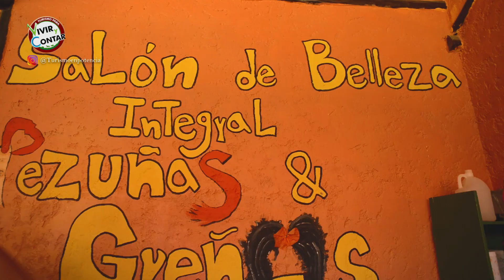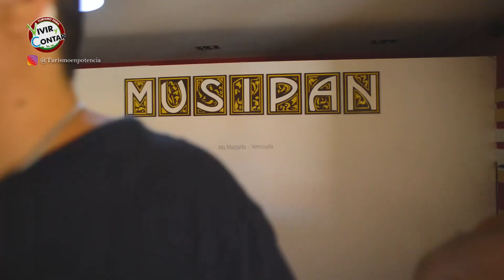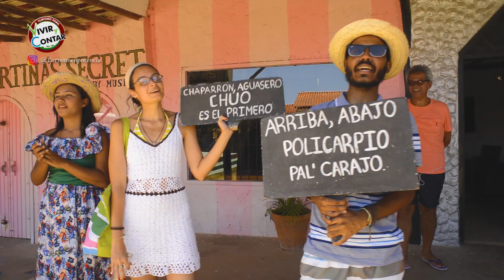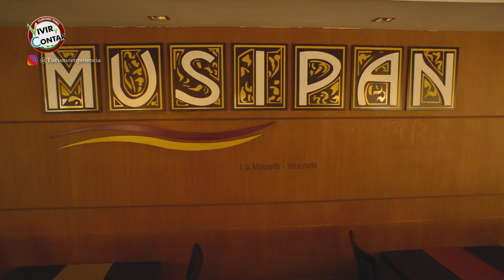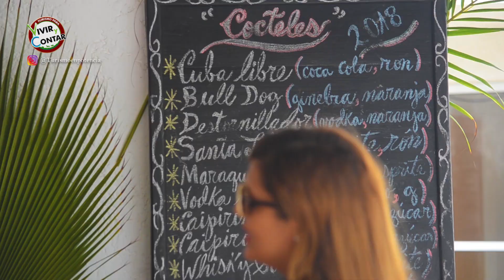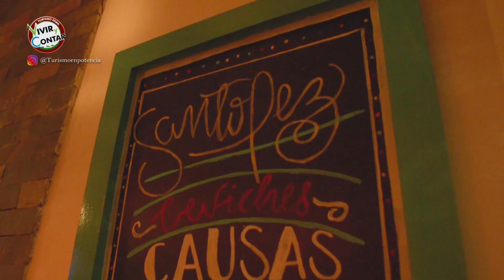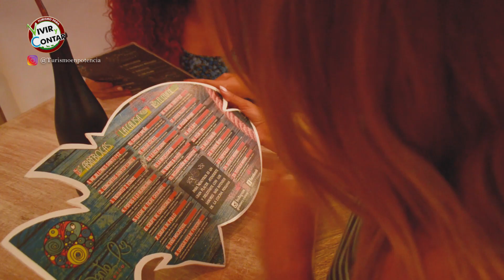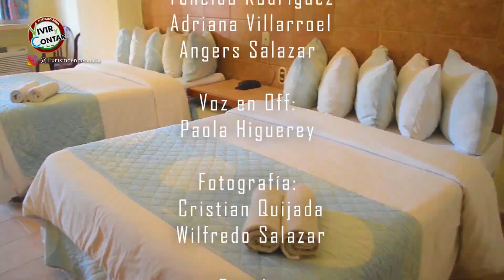Margarita 6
Temporada Nueva Esparta